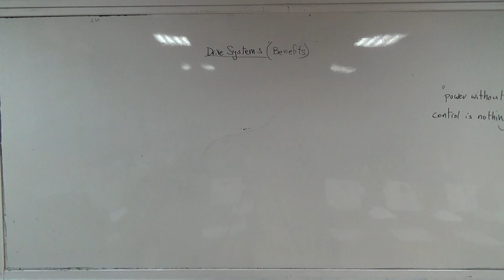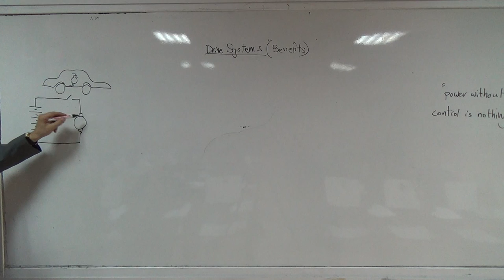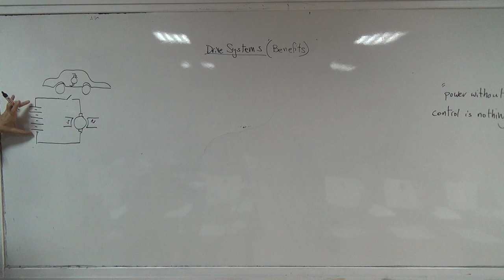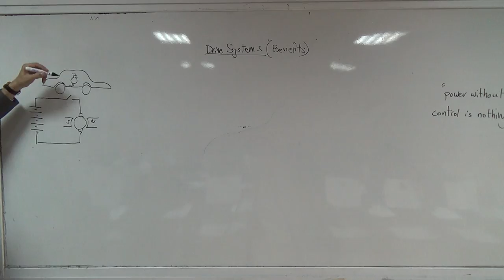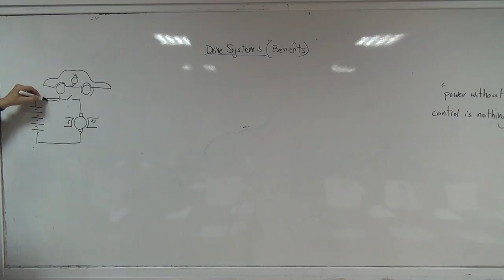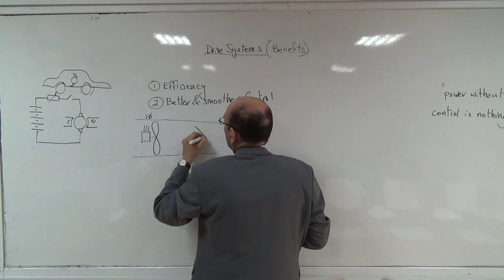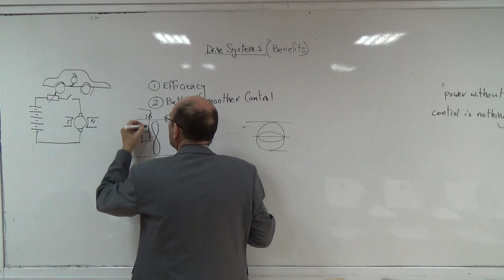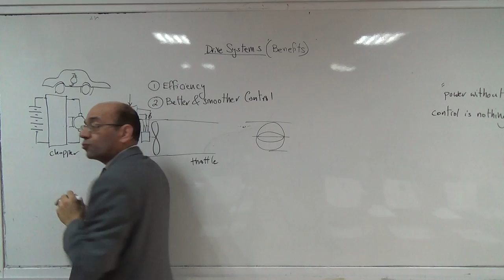The Two Benefits of Using Drive Systems, 3/2/2015